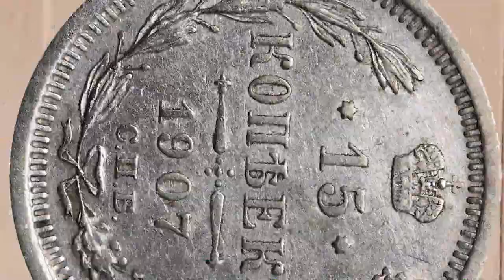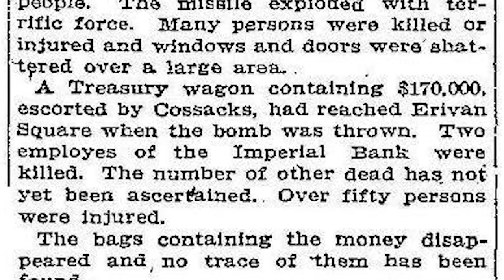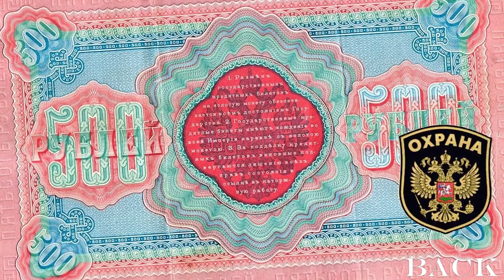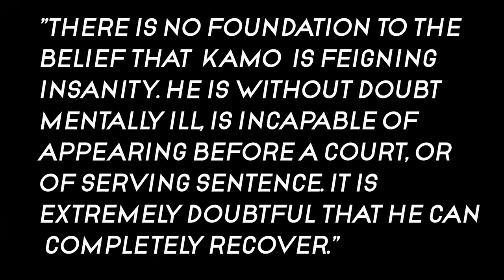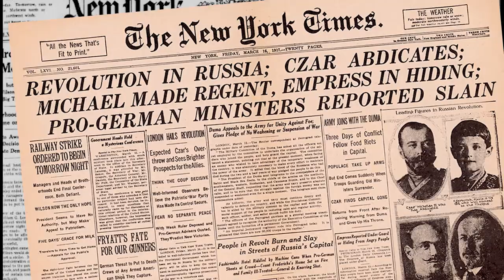Stalins Role in the 1907 Tiflis Bank Robbery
Does this video make sense?